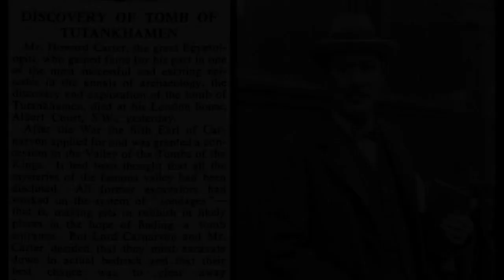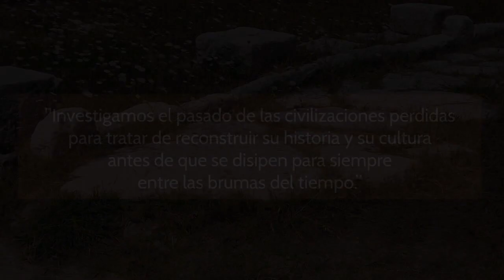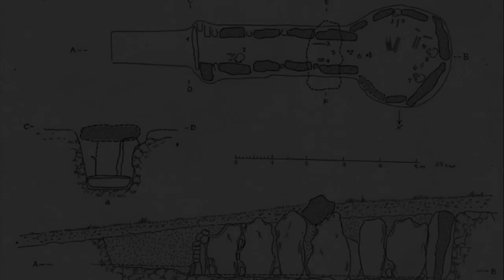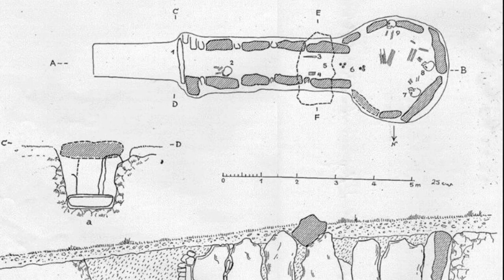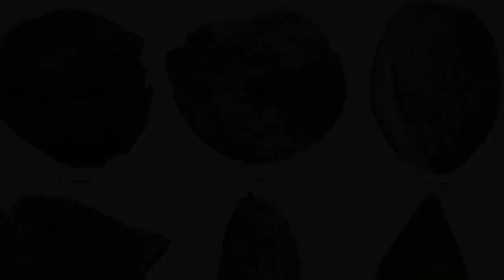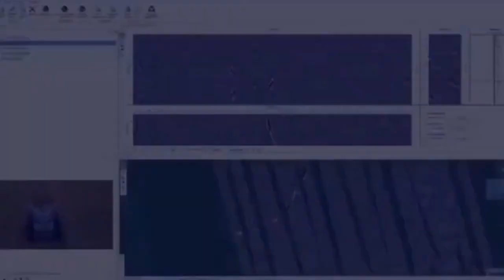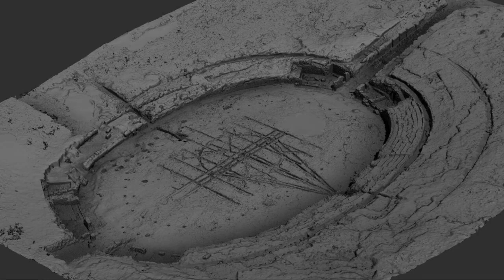La arqueología y las ciencias experimentales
¿Qué sabes de la arqueología? ¿Crees que con una pequeña cantidad de tierra podemos saber cómo vivían nuestros antepasados? ¿Sabes que algunos aparatos utilizados en el diagnóstico médico se utilizan en arqueología?.

David Villalón y Yolanda González-Campos, arqueólogos del Instituto Andaluz del Patrimonio Histórico, intentarán responder a estas y otras preguntas que nos ayudarán a conocer diferentes aspectos de la investigación arqueológica y de la profesión.